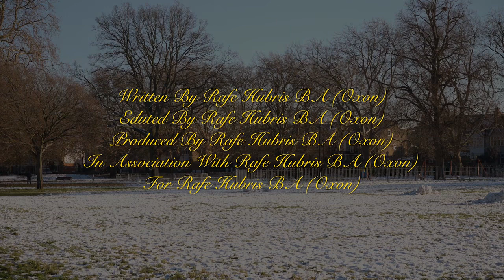Rafe Hubris’ Christmas Address.